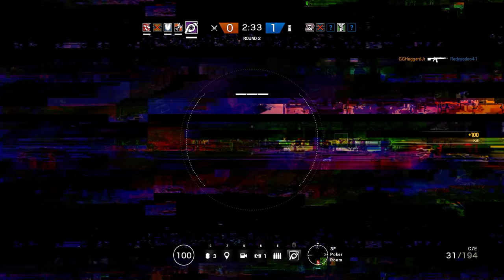Rainbow Six Siege + Part 587 + Yacht TDM Secure Area + velvet shell crew